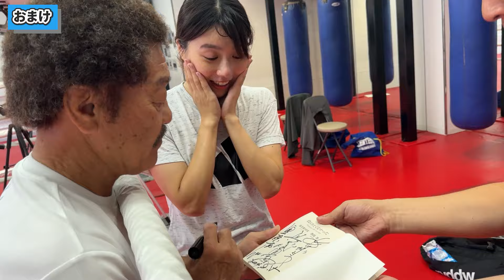美人女優のパンチに具志堅も驚き、、、プロライセンスを持つ本格派とガチボクシング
美人女優さんとコラボしました🥊
ボクシングライセンスを持つ本格派です！！